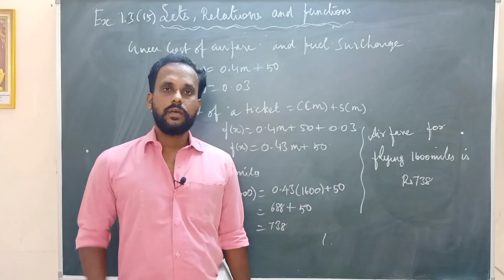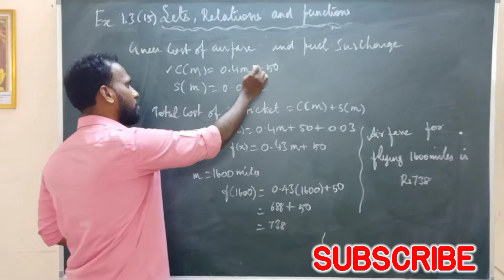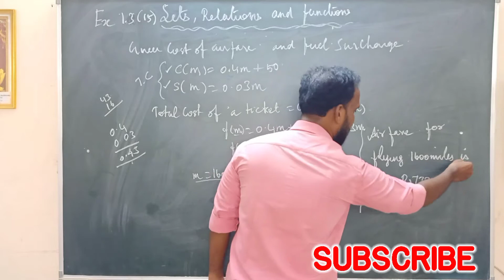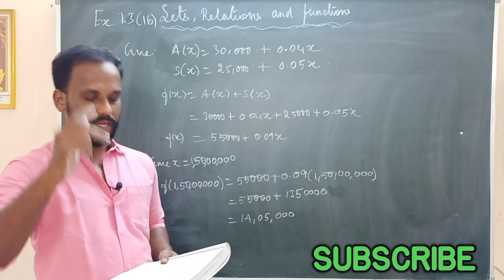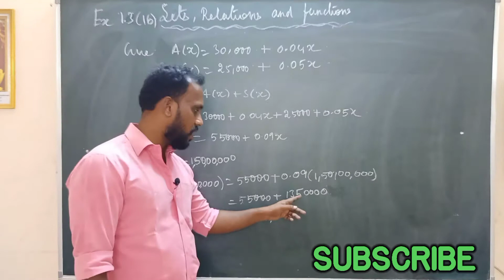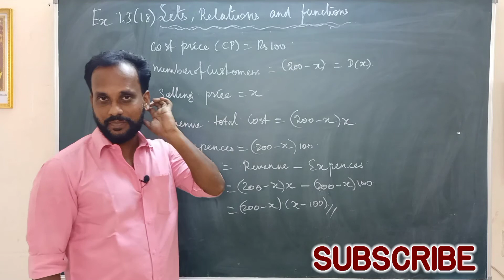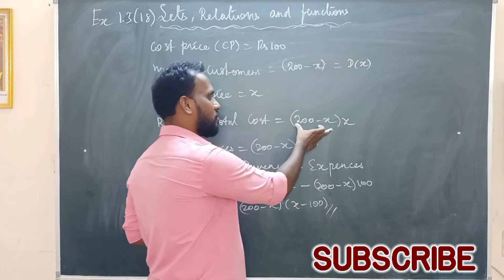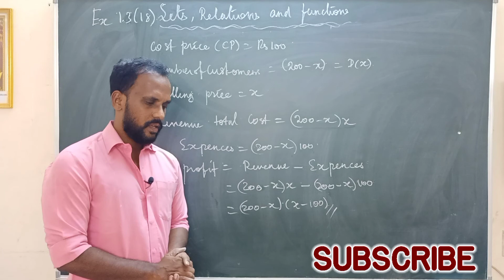Sets, Relations, Functions| Class 11 Mathematics| Exercise 1.3 Sum 15,16,18| Tamil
Ex1.3

Sum 6,7,8

Sum 15,16,18

Sum 4,5,9,13,14